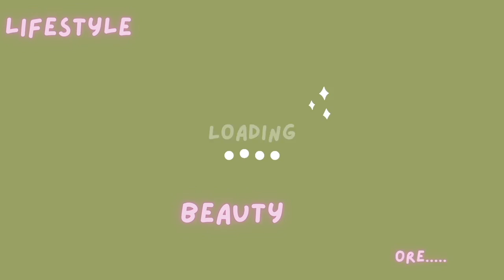singlemomlifestyle | Cleaning Motivation, Mall with the kiddos, Google Calendar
we was chillin , hope you enjoyed